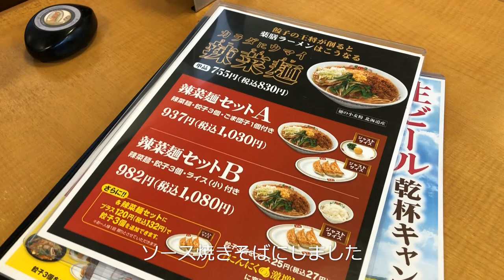餃子の王将 炒飯 餃子 焼きそば 安定の旨さ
餃子の王将 炒飯 餃子 焼きそば